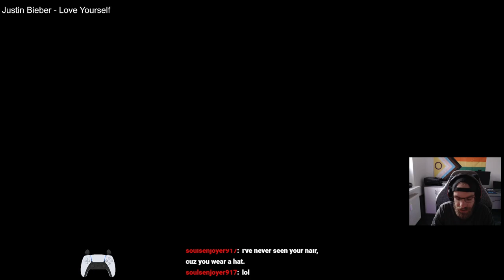177 | Elden Ring +0 Playthrough